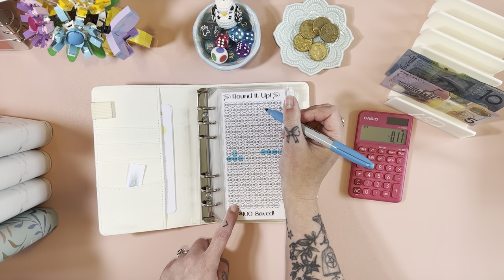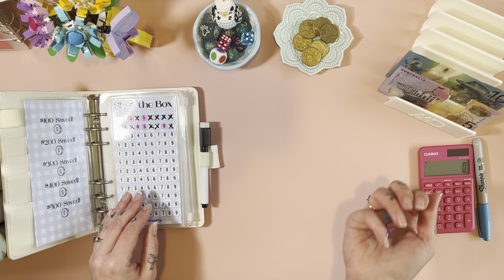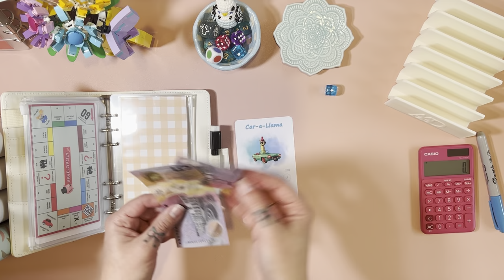Savings Challenges | Shut the box is mean | Saveopoly | April Week 1 | Cash Stuffing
Join me for my weekly savings challenges - let's play some games!

I am a wife and stay at home mum to three beautiful kids. Diving into cash budgeting as a way to help our family thrive financially as a single income household!

     ❀   SHOPS MENTIONED  ❀